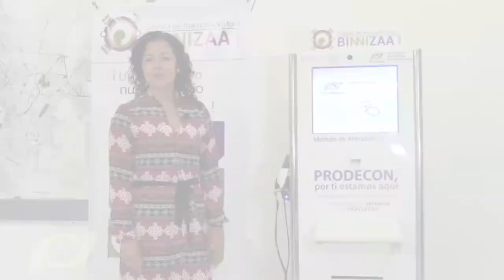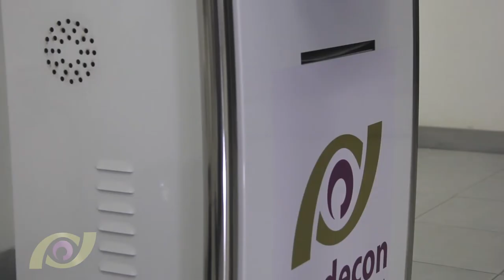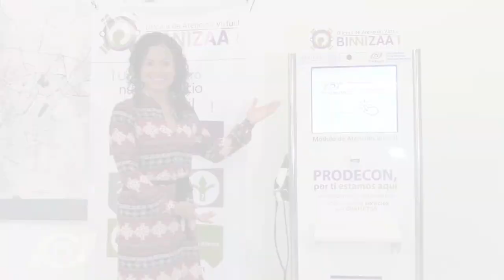Conoce cómo te apoya PRODECON a través de su Oficina de Atención Virtual BINNIZÁA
Ante cualquier problema que tengas con autoridades fiscales federales, la Oficina de Atención Virtual BINNIZÁA de PRODECON, puede ayudarte a resolver tus dudas y acompañarte en el proceso para aclarar tu situación. Conócela.